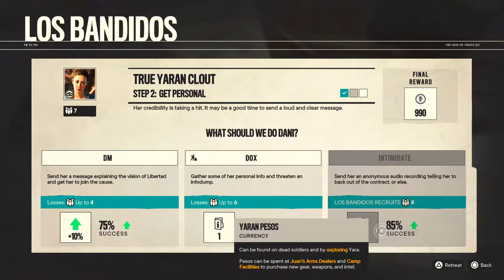Far cry time with my ml